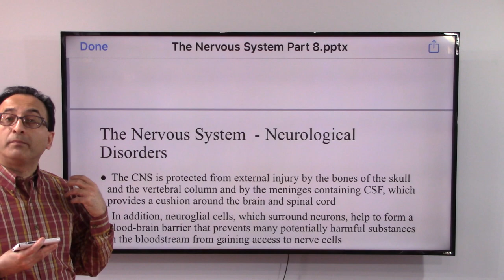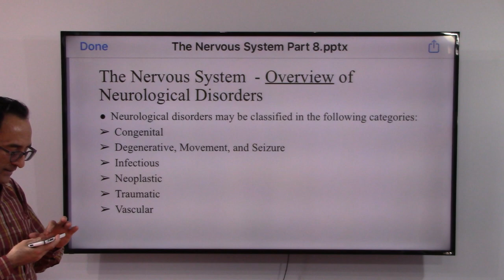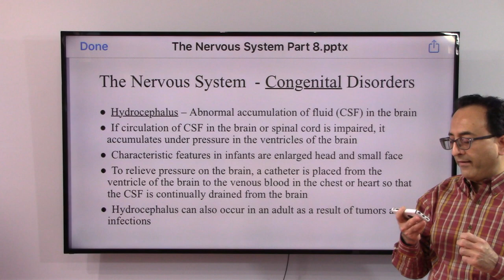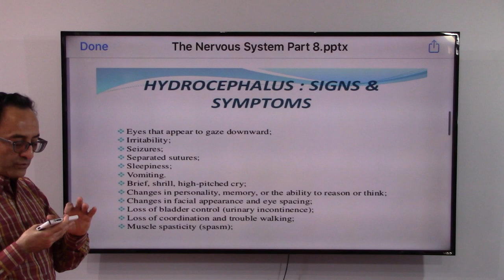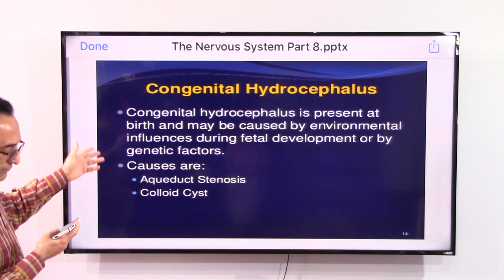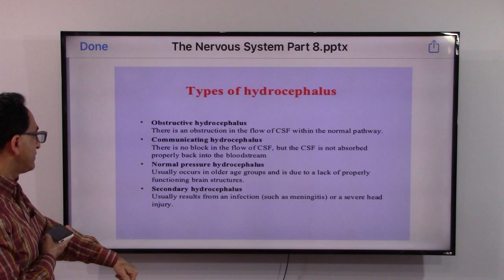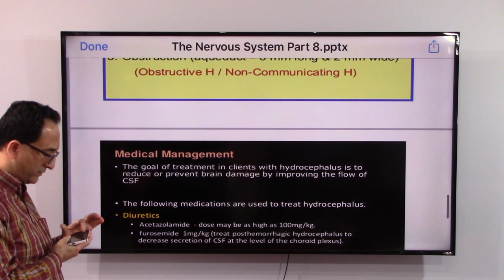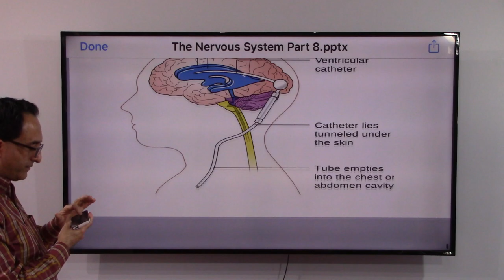The Nervous System Part 8 - Overview of Neurological disorders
Overview of Neurological disorders, congenital disorders, and hydrocephalus